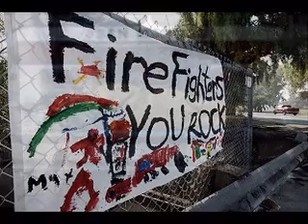Fire On The Mogollon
Song by Mogollon band over clips of fire photos